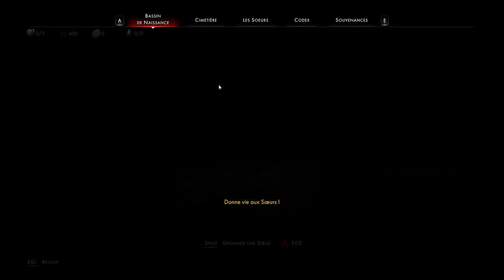[FR] Othercide - Let's Flight Ep3 - L'âme innocente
Aujourd'hui on découvre un nouveau type de mission, et va y avoir du sport pour nos Soeurs !
Si vous voulez vous aussi être un éclat d'esprit de la Mère Ècarlate, laissez un nom dans les commentaires ;-)

Cette semaine, retrouvez le début du Let's Flight en simultané sur Peertube et Youtube ;-)